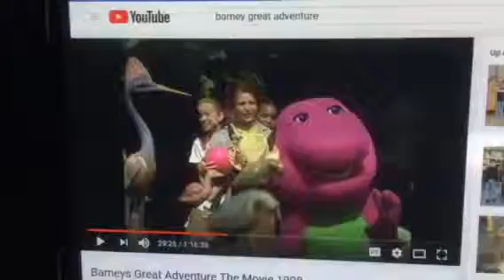Barney & Friends PBS